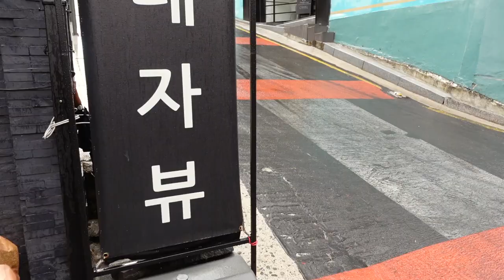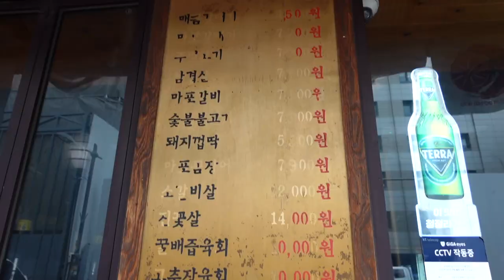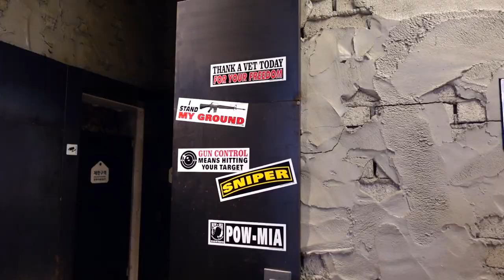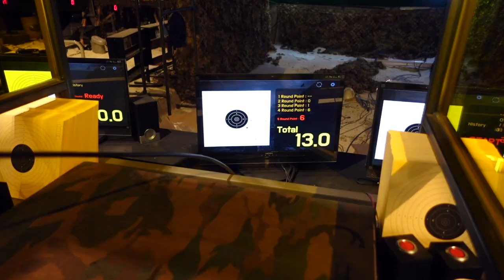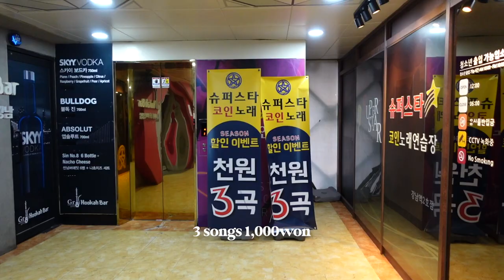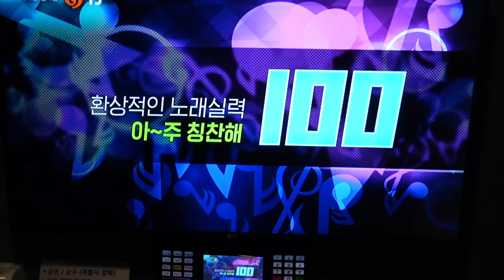Rainy day in Gangnam: Korean BBQ, HONEY makgeolli & karaoke🍯🥩 | life in seoul vlog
KOREAN BARBECUE. It's finally happened!! If you guys were waiting for this type of content, here it is! A lot of good Korean food and alcohol.
It may be a rainy day, BUT we will still show you how to have a good time in Gangnam, South Korea.